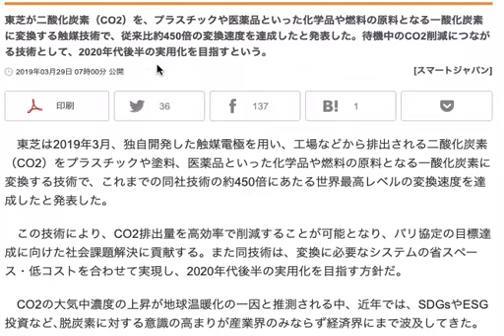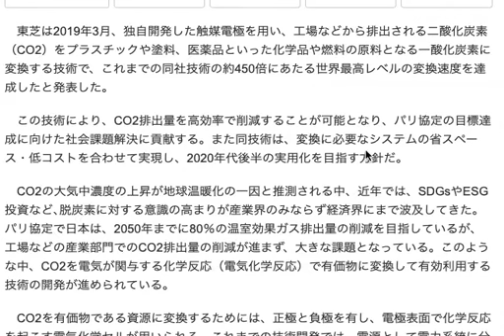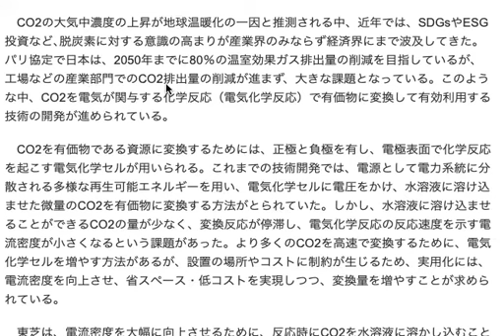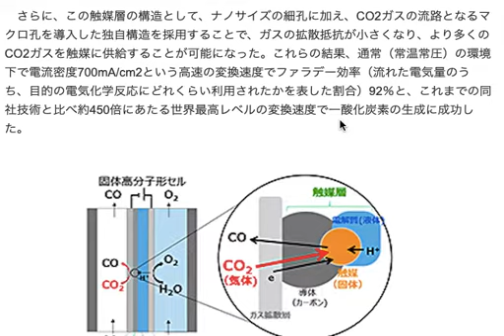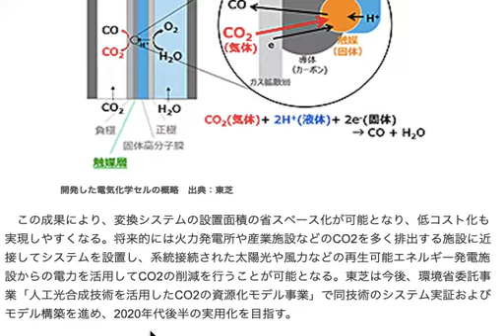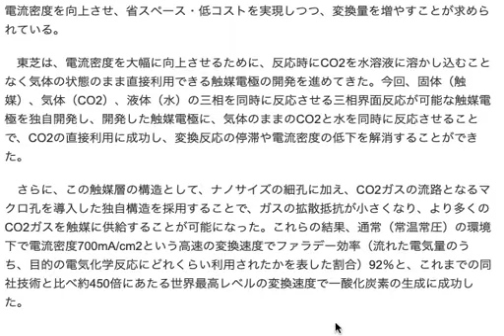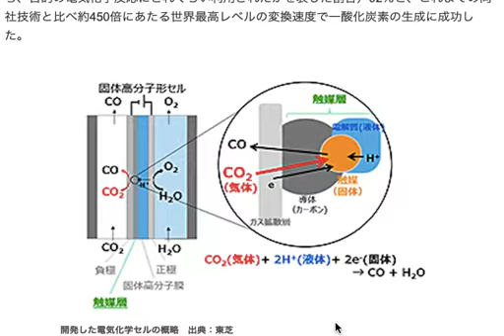CO2を使える化学原料に変える技術が、従来よりも飛躍的に進歩した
CO2を削減することは非常に大事なことでして

日本では気候変動や環境変化の問題は
それほど大きく取り上げられれておりませんし

実際に大きな問題に発展している部分も
本当に大きな問題かもしれないですけれど
何故かあまり重要視されていなかったり。

ただし、COP21からの問題で
クリアーしなければいけない目標があり

CO2は今後も削減しなければいけません。

私は、もっと草木を植えてCO2を吸収させたほうが
効率的ですし
地球環境にも良さそうな気がしますが

そう簡単にうまくいかないですかね。